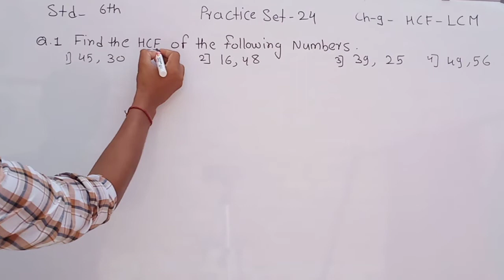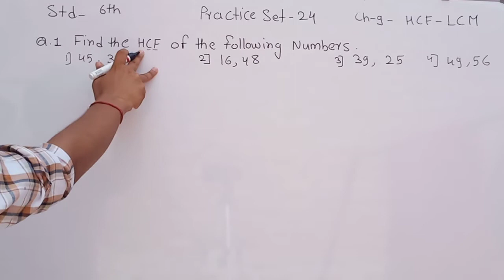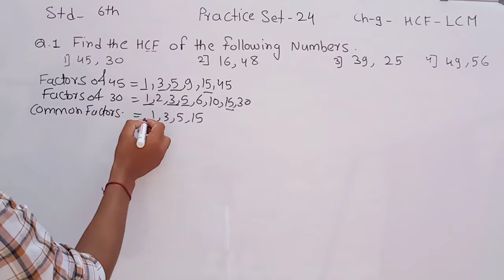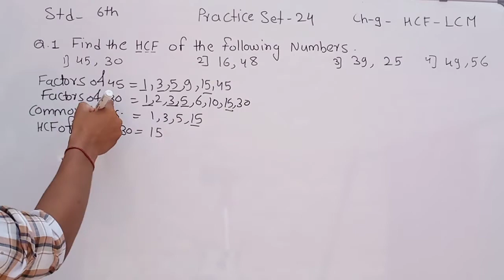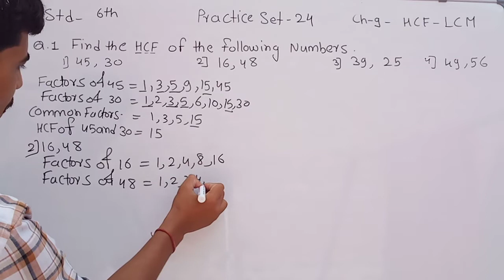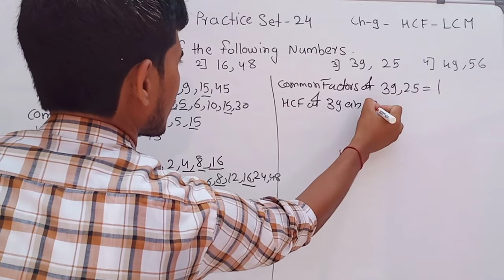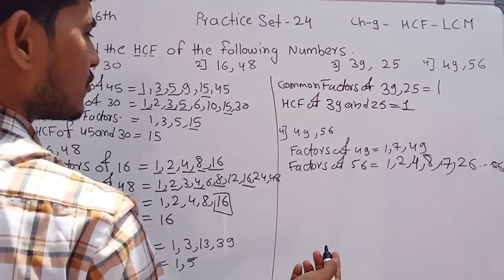Practice set 24 HCF LCM CHAPTER 9 STD 6th MAHARASHTRA BOARD